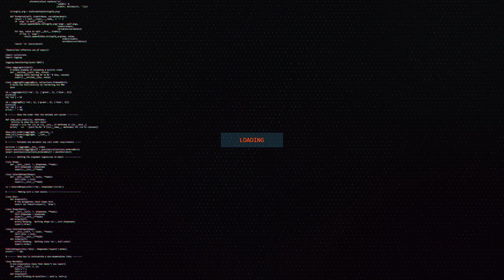| Destiny 2 | Gatekeeper Master + Challenge Strangers in Time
Strangers in Time

To complete the Gatekeepers challenge, the fireteam has to kill Wyverns and Praetorians within three seconds of each other. Each wave includes a Praetorian in one portal and a Wyvern in another, these pairs have to be defeated within the time limit. Enemies attacking the final Conflux, in the main area, are not required for the challenge.

The Gatekeepers are a type of Vex Hydras without a shield that are meant to protect the Glass Throne of the Vault of Glass[1]. Killing them will start the process of summoning Atheon. There are three kinds: a Precursor Gatekeeper, a Descendant Gatekeeper, and a Hezen Corrective Gatekeeper, with a unique chassis.